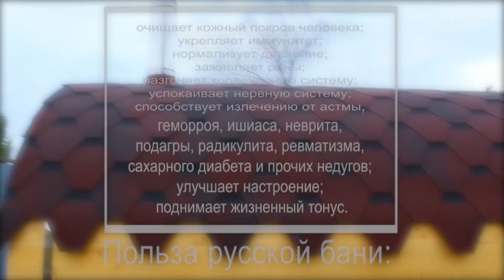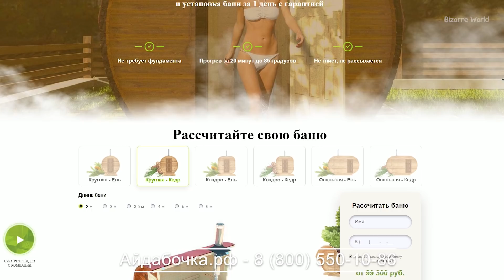Как сильно менялись ФЛАГИ некоторых стран! Это удивительно!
В этом выпуске я вам покажу и расскажу про флаги стран мира которые поменялись с течением времени весьма значительно и некоторые даже удивляют и шокируют настолько сильно они поменялись.

Смотрим!